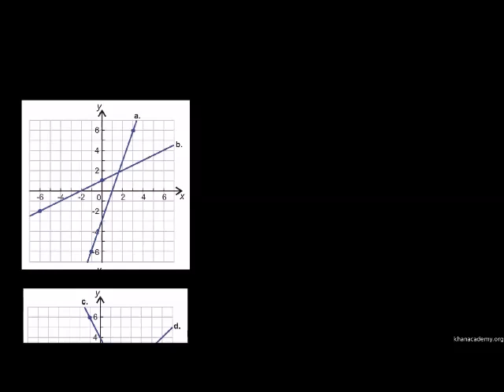Kecerunan dan Kadar Perubahan